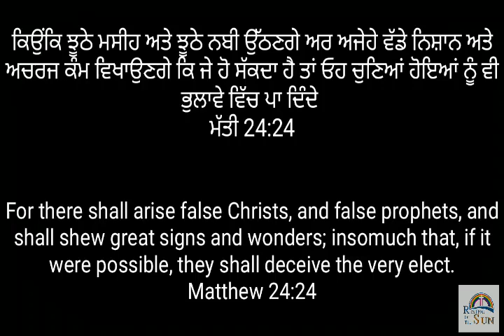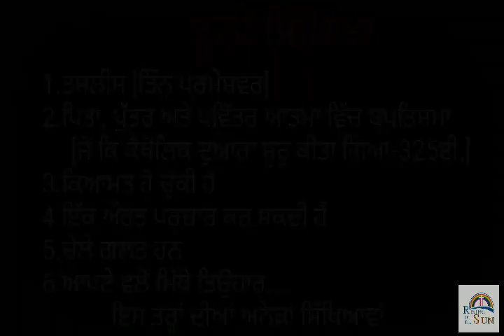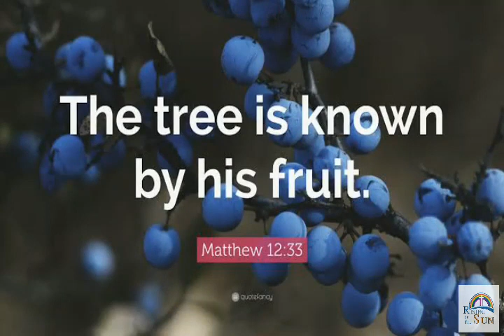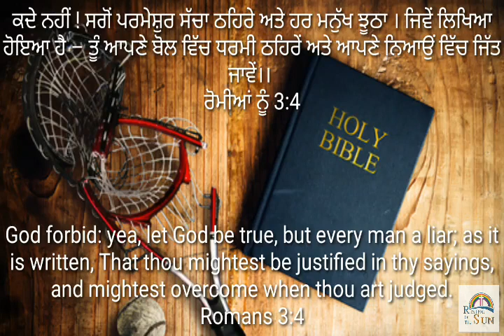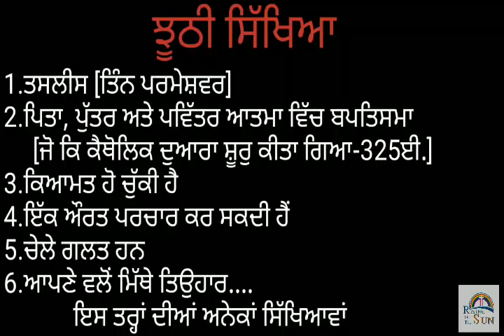WHERE IS THE SEED OF DEVIL?